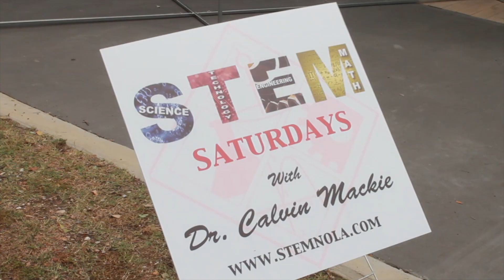STEM Saturday: Rocket Day May 2014 Re-Cap (STEM NOLA)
STEM NOLA (SN) is an organization founded by New Orleans native, and former tenured Tulane University Engineering professor, Dr. Calvin Mackie. The purpose of its existence is to expose, inspire and engage members in the surrounding communities about the opportunities in Science, Technology, Engineering and Mathematics (STEM). STEM NOLA will design and deliver activities, programs & events that bring inspiration, motivation and training to all STEM stakeholders, specifically focusing on underserved communities, across the city. Participants will receive the opportunity to obtain 21st Century skills of Communication, Collaboration and Critical Thinking.